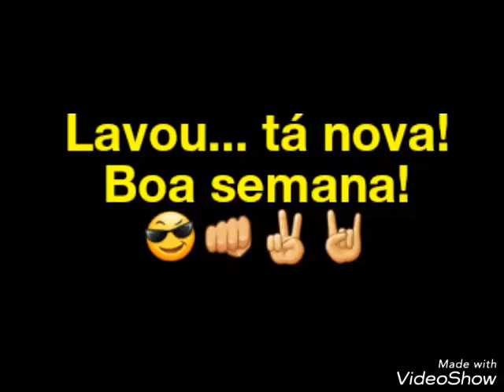Rolê "Raiz" de Royal Enfield Classic 500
Rolê Raiz Estrada Terra Lama Moto Royal Enfield Classic 500
Cominato Roots Garage